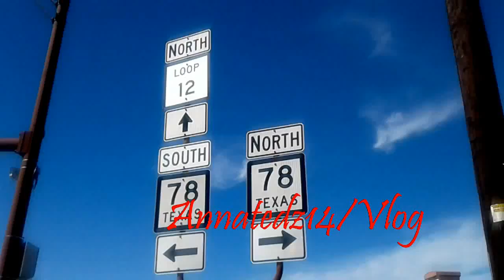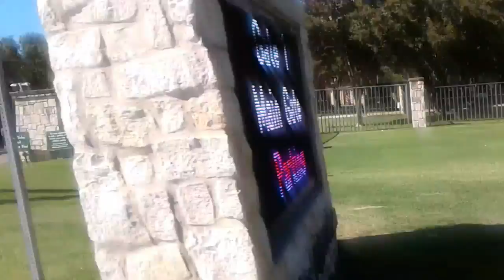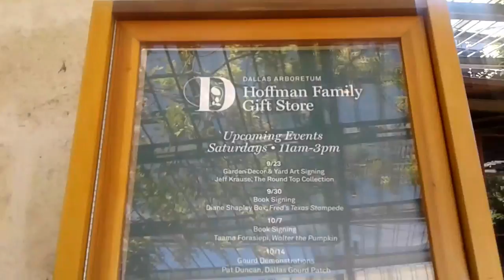Copy of My Vlog (My first Autum in Dallas 2017)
This is my first Autum in Dallas I enjoy to see lots of flower and pumpkins. Enjoy watching the video thanks.